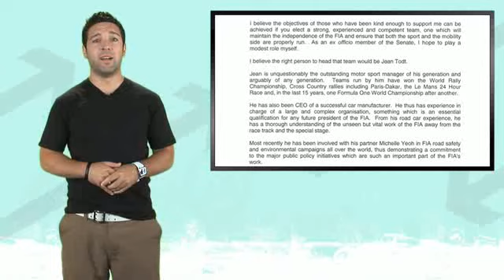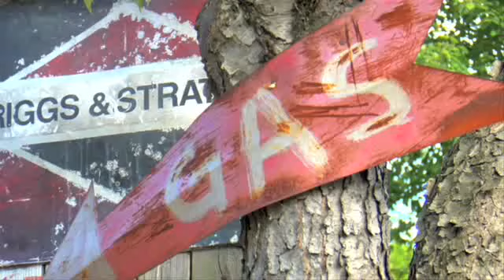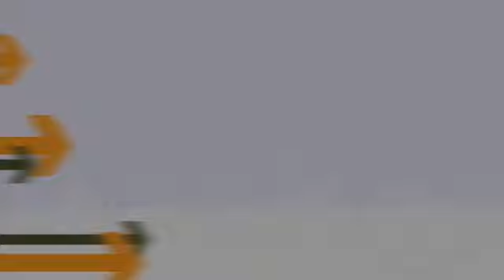Pontiac G8, Mosley Resigning - Fast Lane Daily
More on Max Mosley, a three-wheeled track-day car is the pride of Poland and theres more on the Pontiac G8 controversy, a three-wheeled track-day car is the pride of Poland and theres more on the Pontiac G8 controversy. Hosted by Derek DeAngelis.